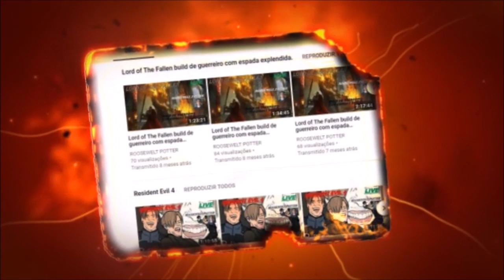Dark Souls 3 cosplay de Shrek versus Lothric, Younger Prince.